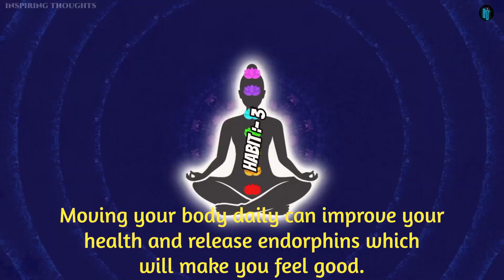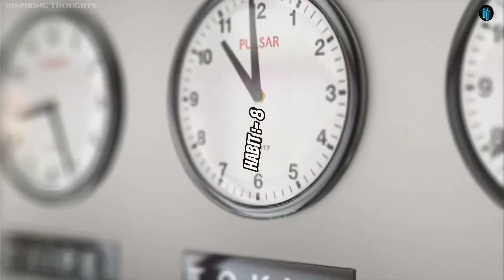"10 Daily Habits That Will Change Your Life"